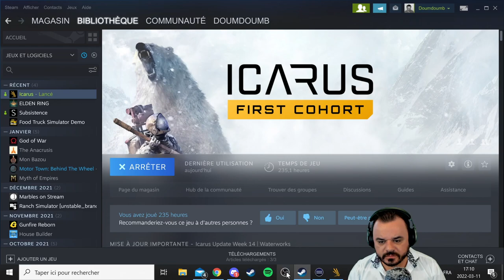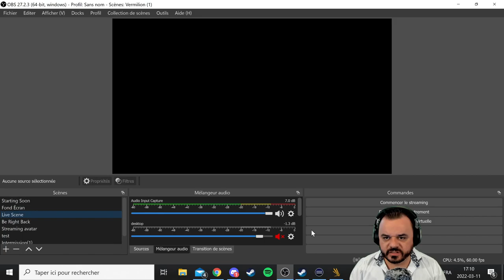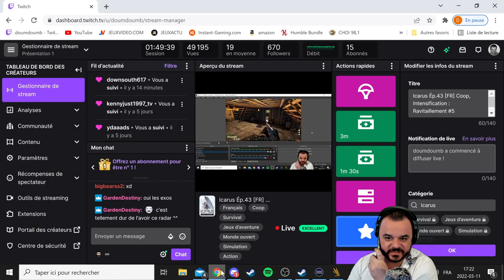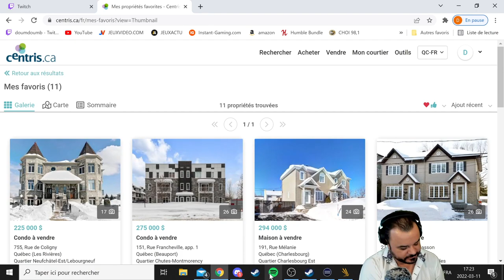Icarus Ép.47 FR Coop, Intensification : Ravitaillement #6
ICARUS est un jeu de survie PvE avec un mode en coopération jusqu'à 8 joueurs et un mode solo. Explorez une nature sauvage en proie à la terraformation qui a mal tourné. Survivez et collectez des matières exotiques, puis retournez en orbite pour développer des technologie.